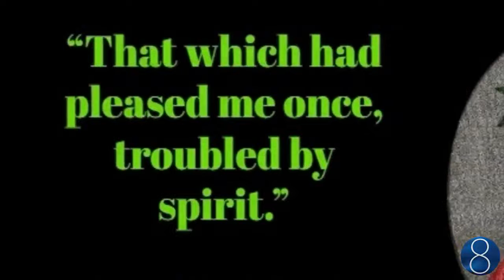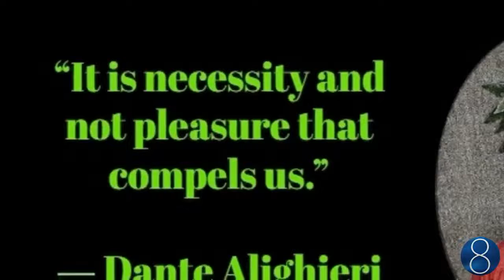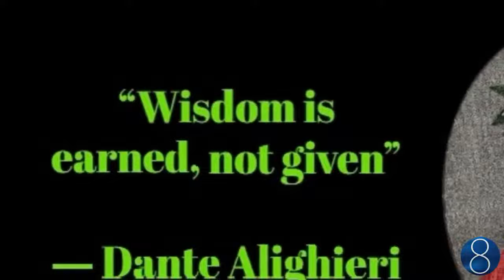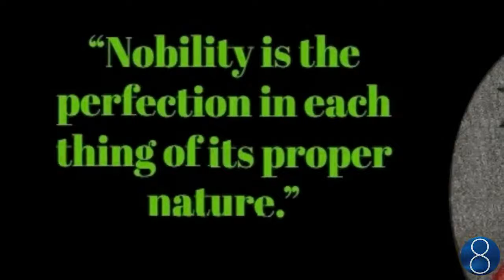Dante Alighieri - Inspirational & Motivational Quotes II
Inspirational & Motivational Famous / Great Quotes of Dante Alighieri

Dante Alighieri ( 1265 – 1321) probably baptized Durante di Alighiero degli Alighieri and often referred to simply as Dante, was an Italian poet, writer and philosopher. His Divine Comedy, originally called Comedìa (modern Italian: Commedia) and later christened Divina by Giovanni Boccaccio, is widely considered one of the most important poems of the Middle Ages and the greatest literary work in the Italian language.

Dante is known for establishing the use of the vernacular in literature at a time when most poetry was written in Latin, which was accessible only to the most educated readers. His De vulgari eloquentia  was one of the first scholarly defenses of the vernacular. His use of the Tuscan dialect for works such as The New Life (1295) and Divine Comedy helped establish the modern-day standardized Italian language. His work set a precedent that important Italian writers such  as Petrarch and Boccaccio would later follow.

Dante was instrumental in establishing the literature of Italy.